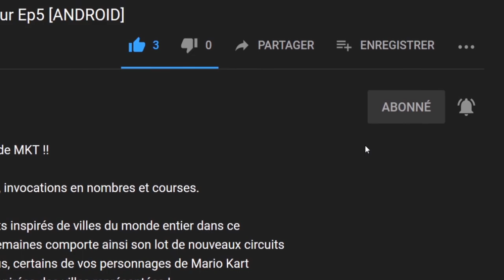🔵 Puyo Puyo Tetris 2 : Mode Aventure #10 | 🔊 Voix JAP | GamePlay "SANS COMMENTAIRE" [SWITCH]